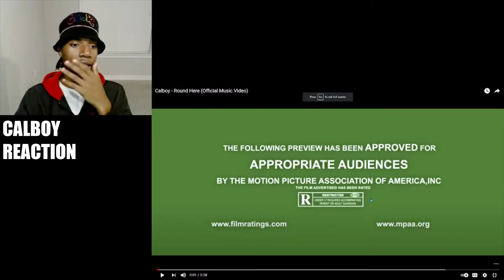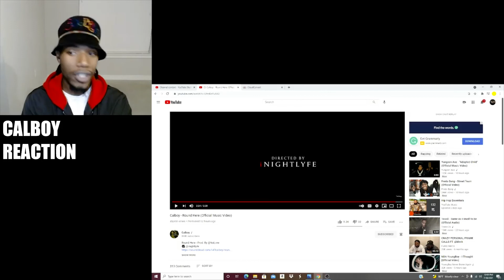Calboy Round Here - REACTION - CALLY BACK???